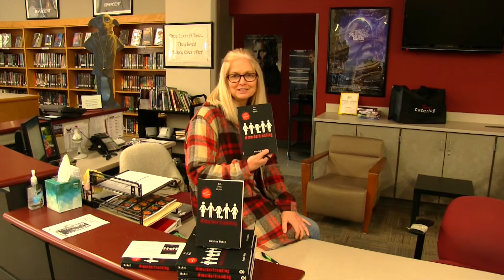March 22, 2022 Sheridan High School Announcements